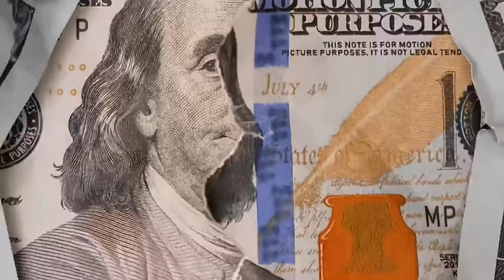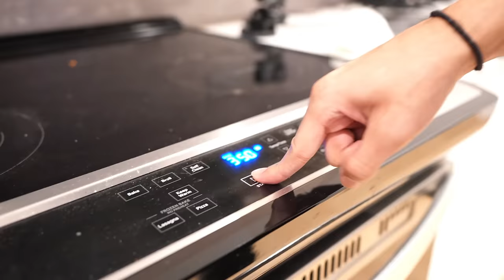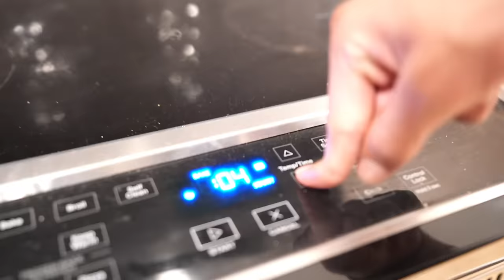BAKING COOKIES WITH MY BESTFRIEND… | VLOGMAS